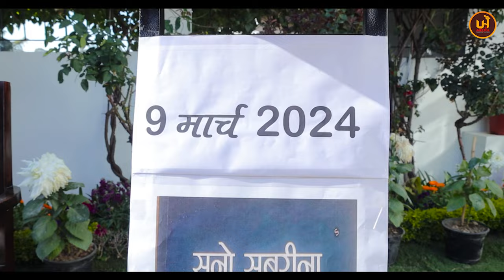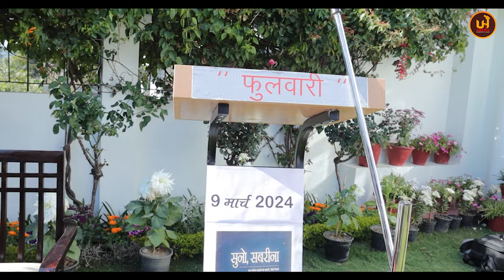Phulwari Mein Charcha on Suno Sabrina Novel Host-Mrs Radha Raturi IAS,CS & Shri Anil Raturi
Uttarakhand Heritage Media  & Dr KANCHAN NEGI Show's objective is  to connect with leaders & achievers from various walks of life from across the globe,  share insightful information about various tourist destinations/development stories/ historical/ sci- fi information and also bridge the gap between government schemes/policies and the public at large through our outreach episodes and amazing playlists - World of Wisdom, Stay Fit & Healthy, Phulwari mein charcha etc.

To be the part of "Dr. KANCHAN NEGI Show" -
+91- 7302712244